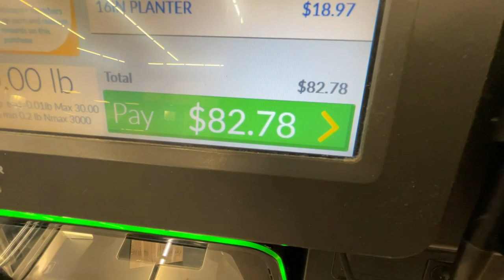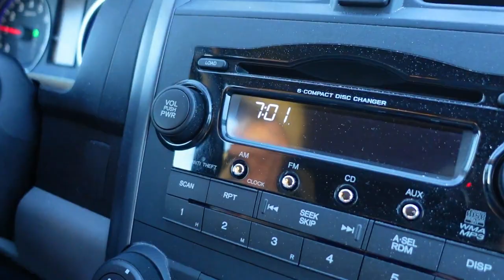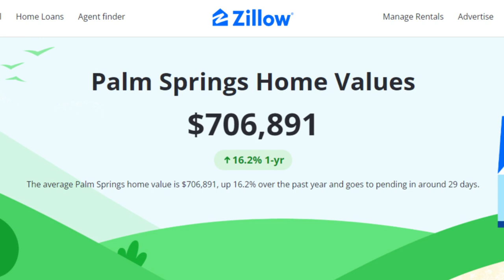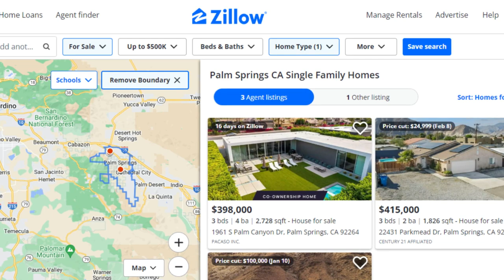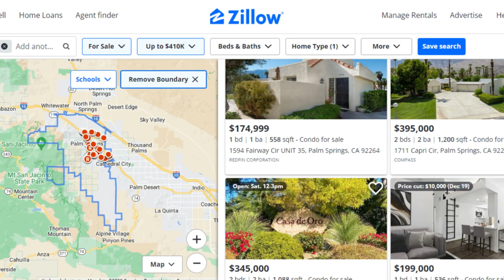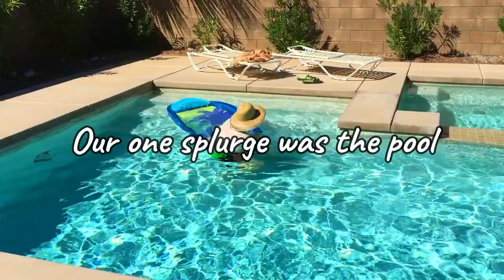How Much Does It Cost To Retire In Palm Springs?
Many of you have left comments asking how much it costs to live in and or retire in Palm Springs. So, today, we are answering those comments, based on what it costs us to live here in the city of Palm Springs, California as retirees.

Do you have a question or a request for a future video?